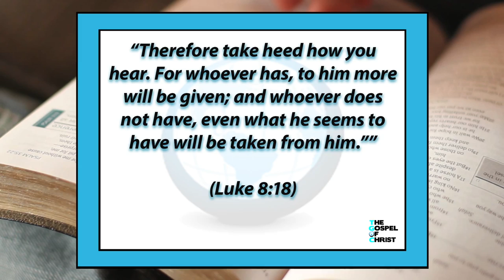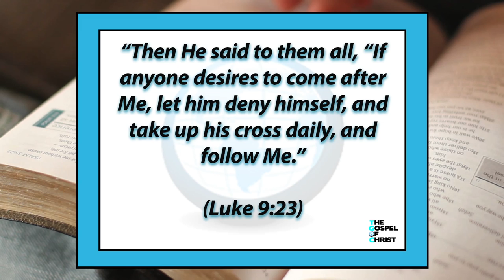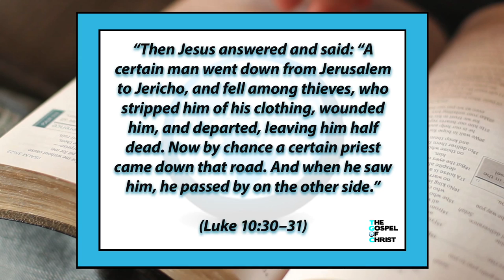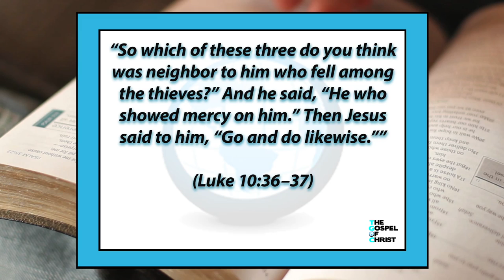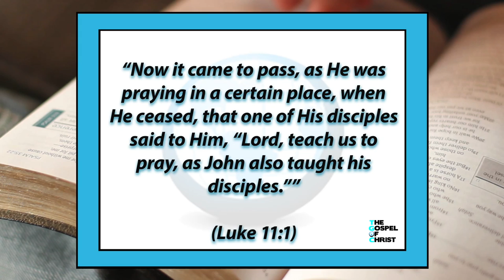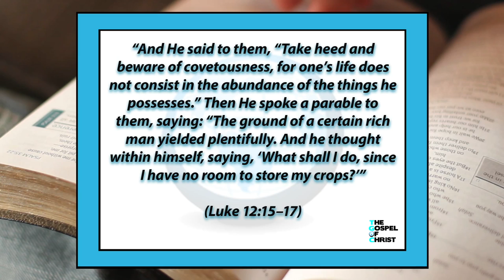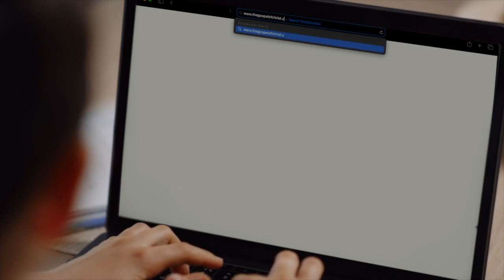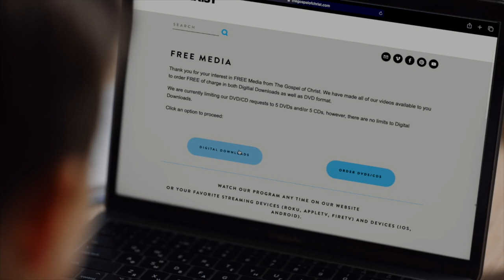Luke: Jesus in Luke (Part 3) - New Testament Books - The Gospel of Christ - NTB 15